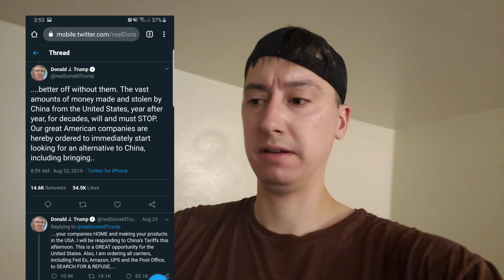Trump at the G7 Goes off on China and Media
As the Amazon Burns Trump sets Twitter a Blaze. Andrew Luck Retires at 29. Breaking Bad Movie coming to Netflix in October